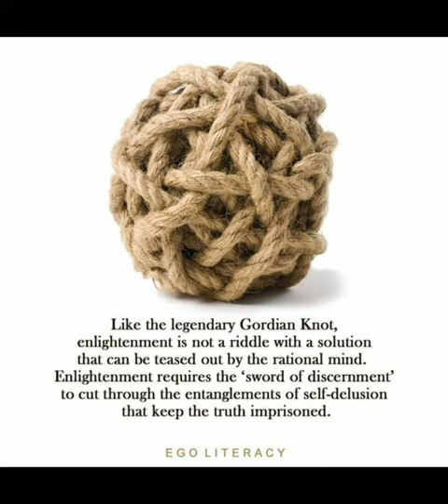The Gordian Knot